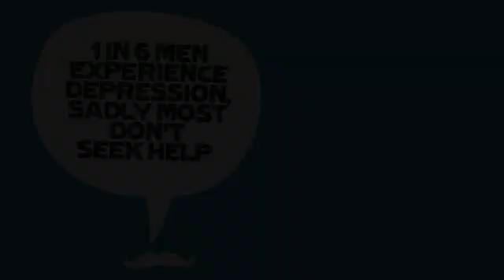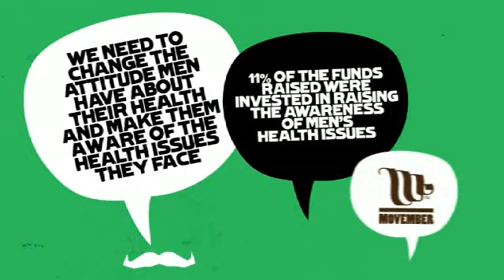Movember 2007 Researcher Stories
Researchers discuss how the money raised through the Movember campaign has impacted their research around prostate cancer and depression in men.